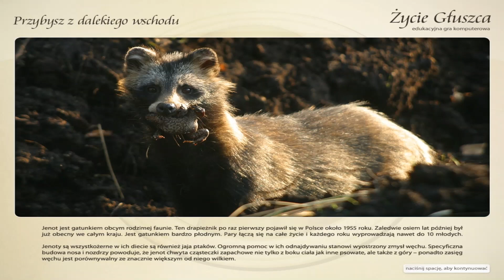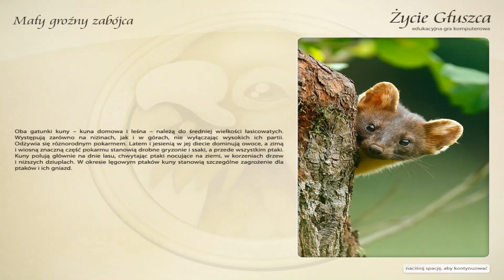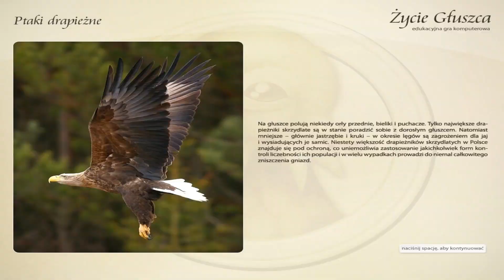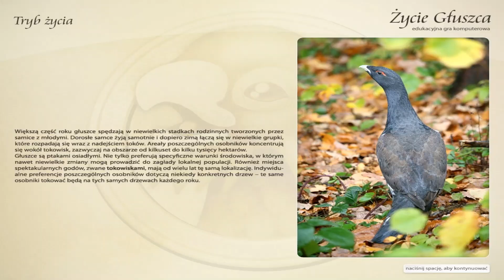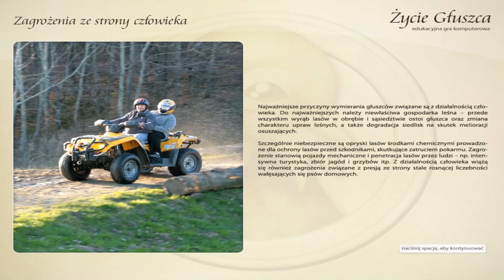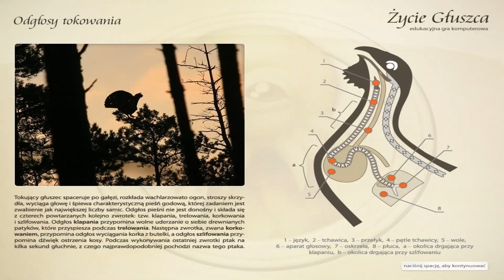Życie Głuszca (CAŁA GRA) [GRA]